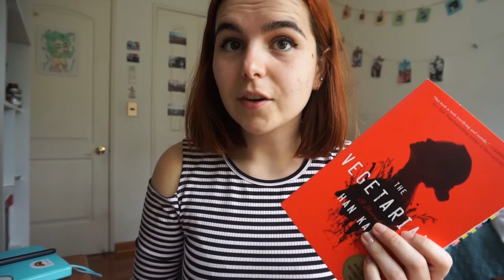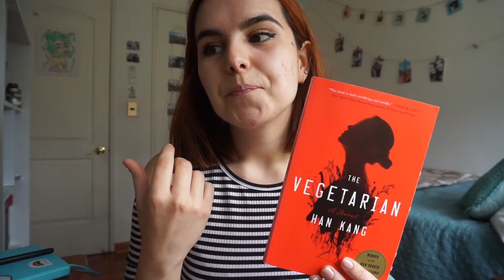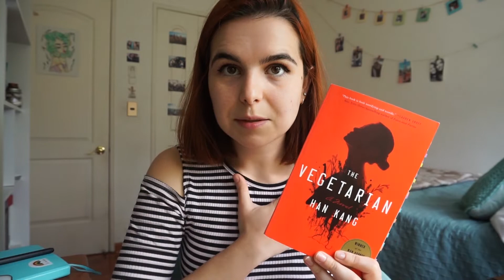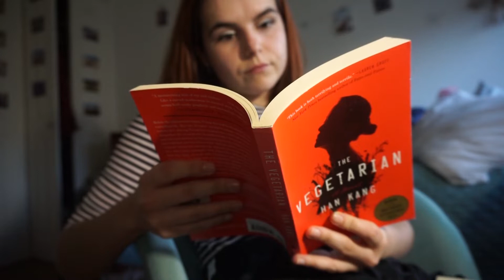an *academic* review of The Vegetarian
this is kind of a review? but also a lot of rambling and scattered thoughts about a great novel. I hope you enjoy this type of video and let me know if you're interested in seeing more in the future!

storygraph: mariginny